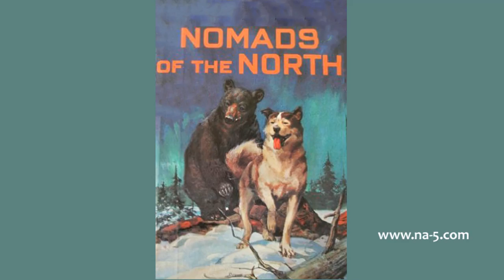22 - Chapter 22